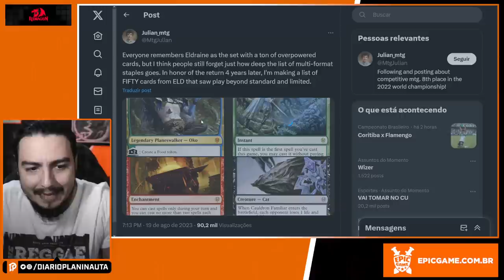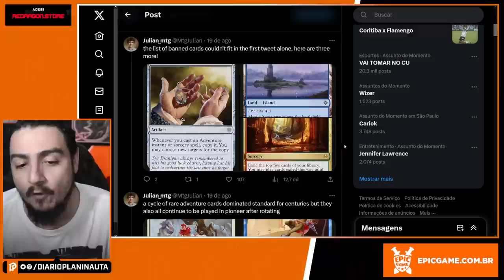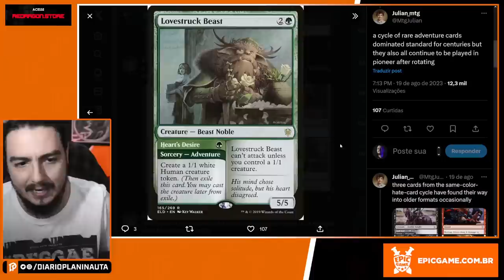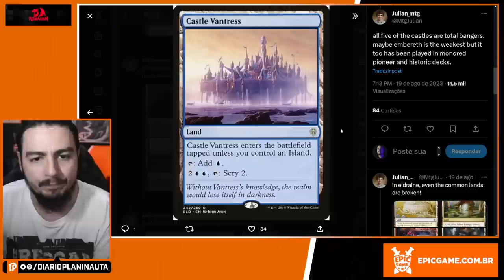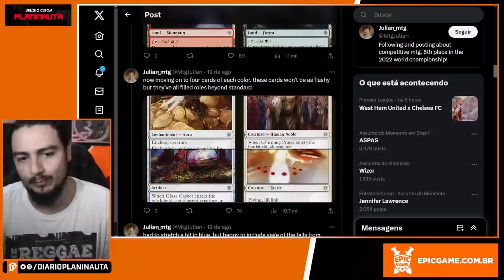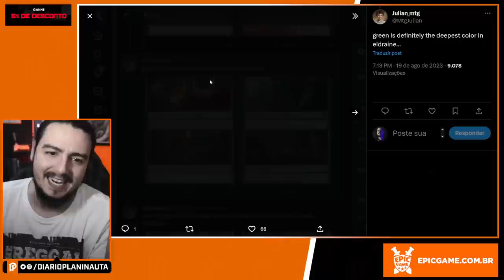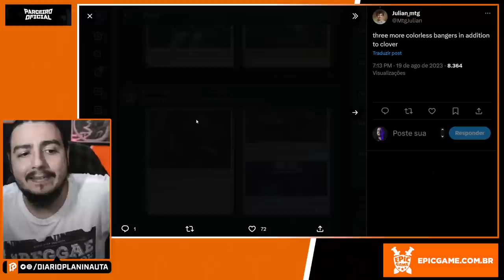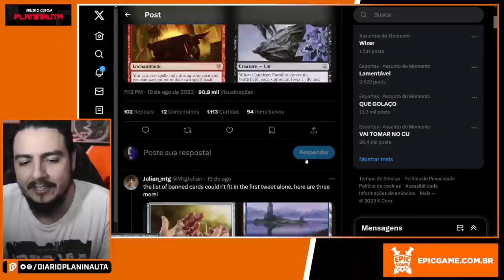ELDRAINE: A COLEÇÃO MAIS ROUBADA DOS ÚLTIMOS TEMPOS